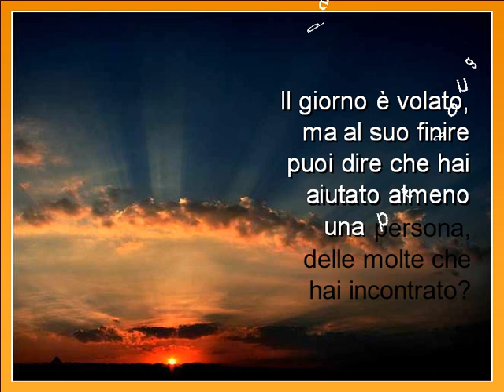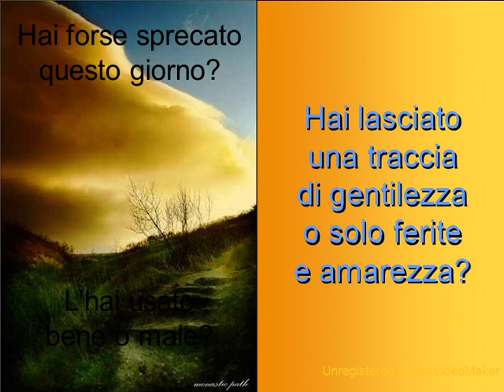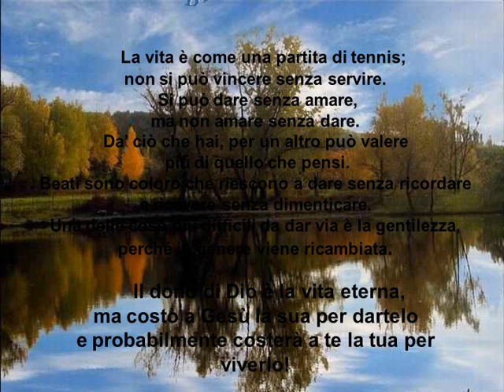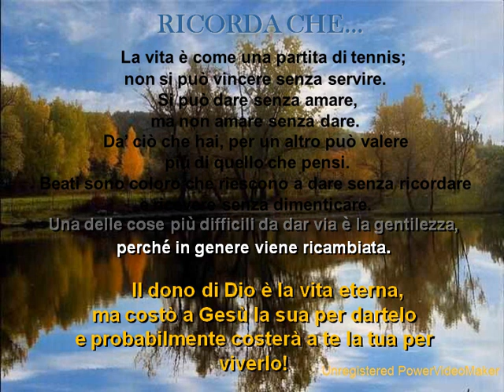Un pò di gentilezza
quando tutto è dato per scontato...